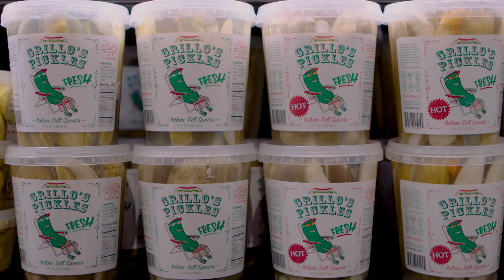Grillo's Pickles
Grillo’s Pickles provides PDQ’s Italian Dill and Bread & Butter pickle chips. Their crisp, crunchy, all-natural pickles are made with seven simple ingredients from a century-old family recipe.